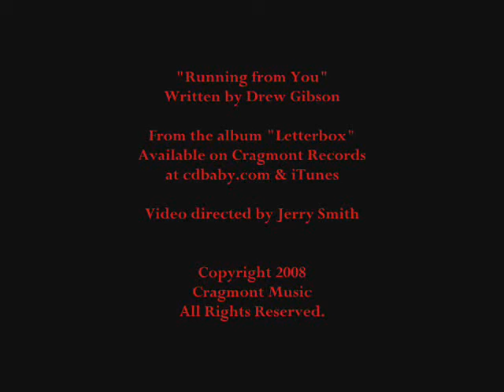Drew Gibson - "Running from You"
Drew Gibson, Virginia guitarist/songwriter, performs a cut from his debut album, Letterbox.  This video was recorded live at Rockwood Music Hall in the Lower East Side of New York City.